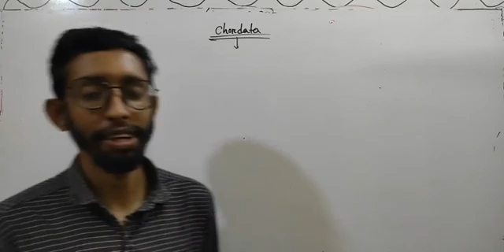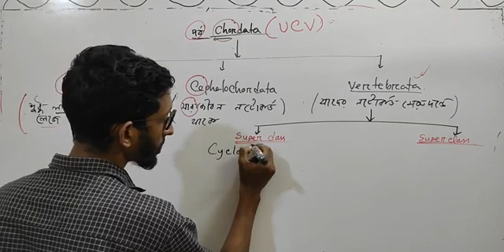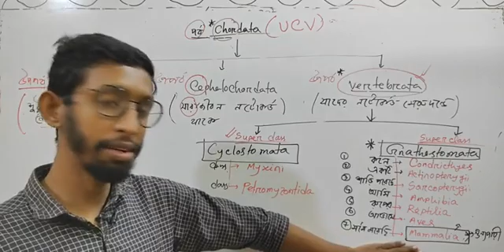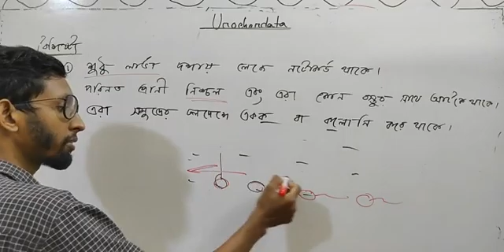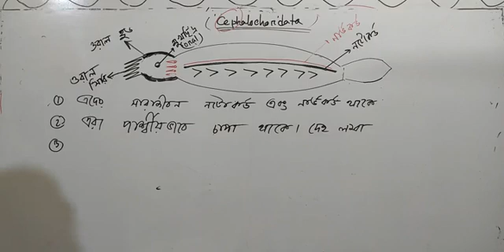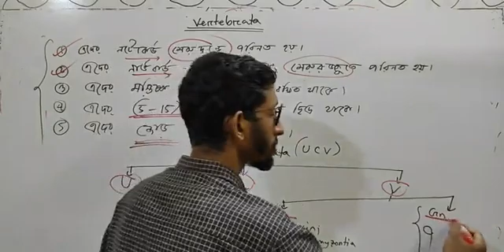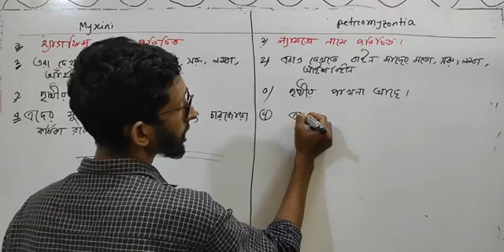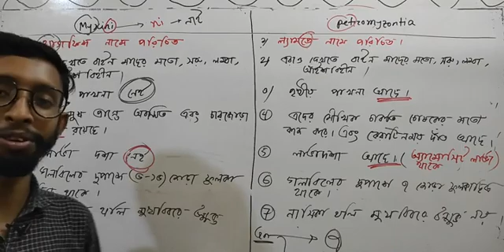প্রাণীর শ্রেনীবিন্যাস। Lec 10